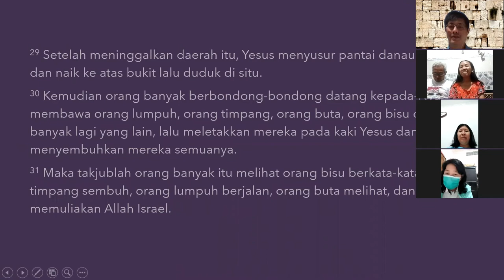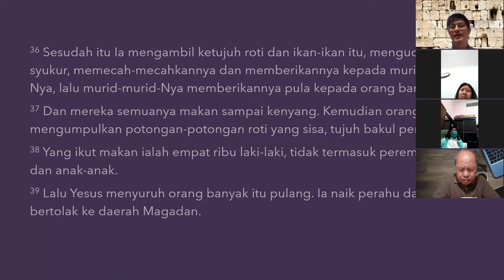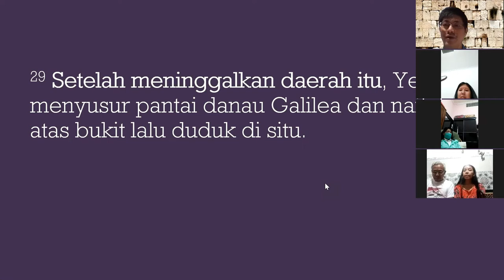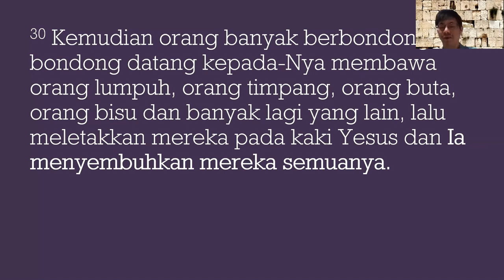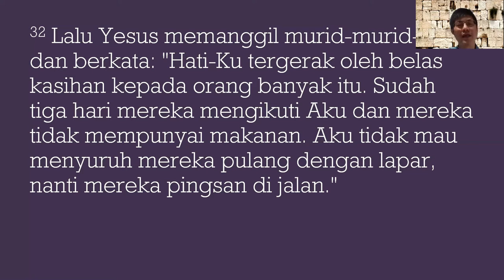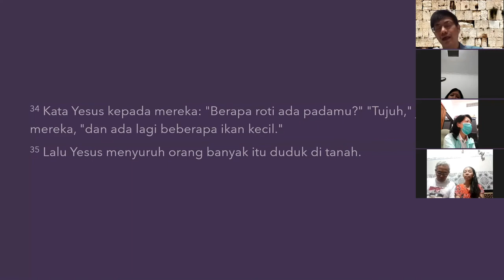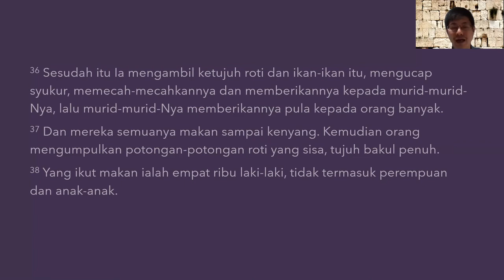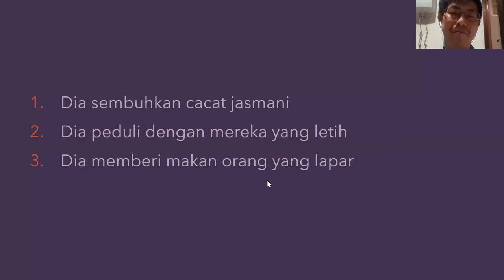Pemahaman Alkitab GKA Immanuel Malang, Selasa 26 Januari 2021